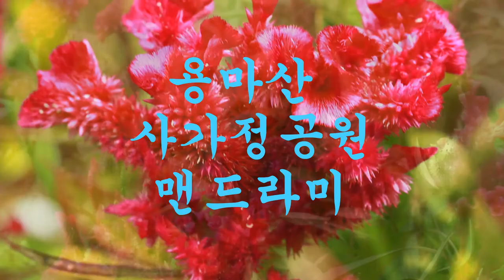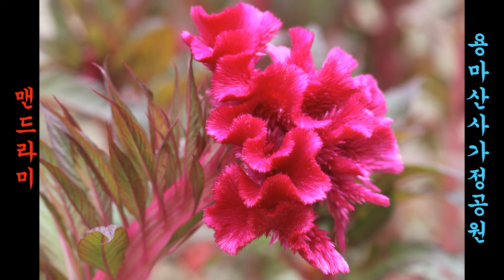맨드라미.용마산. 사가정공원. 맨드라미.음악 Blue Macaw